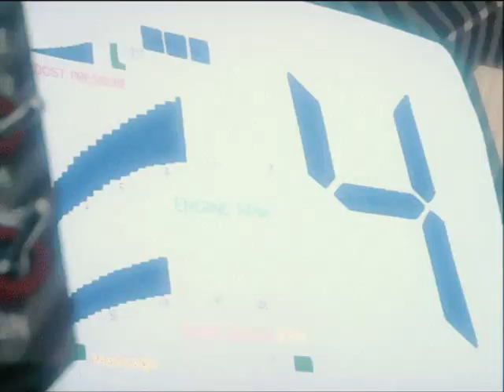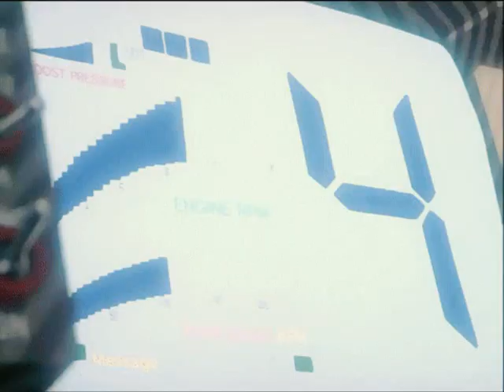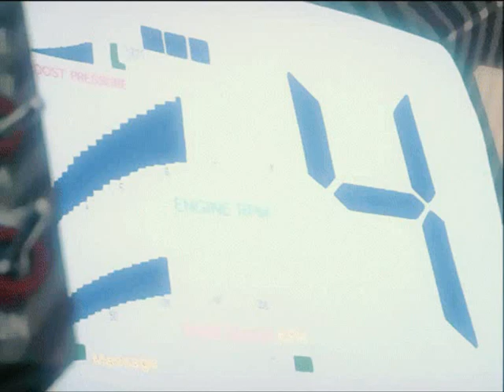Joey Bada$$ x Chuck Strangers x J. Cole Type Beat | Mass Effect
►joey bada$$ x chuck strangers x j. cole type beat ft. nk.music

Joey badass cuck strangers j. cole type beat
joey badass style beat free
chuck strangers type beat
free j. cole joey badass beat